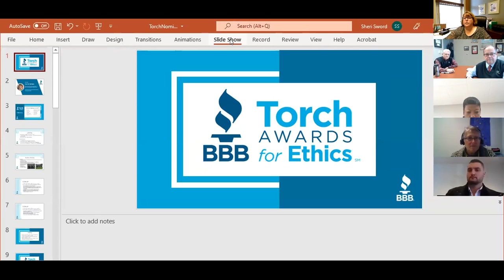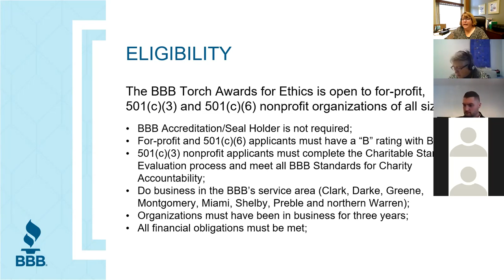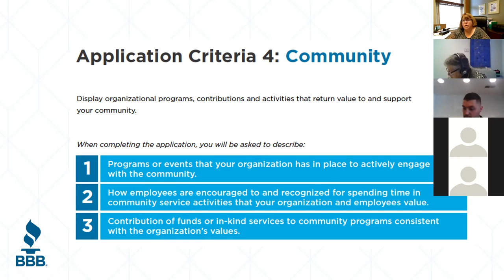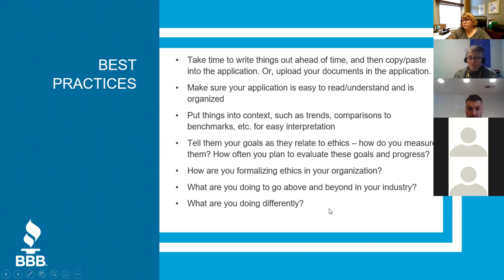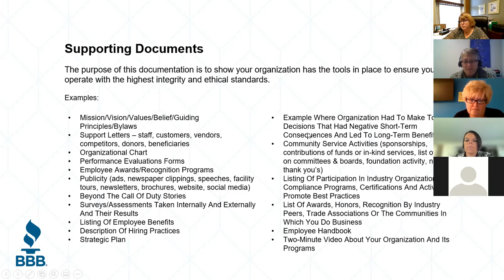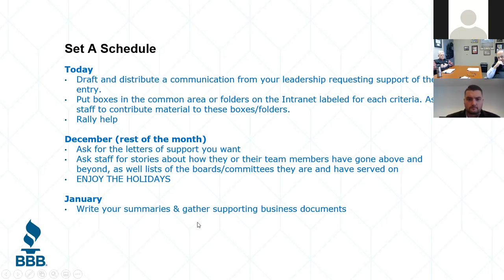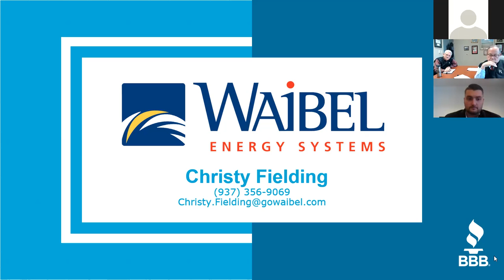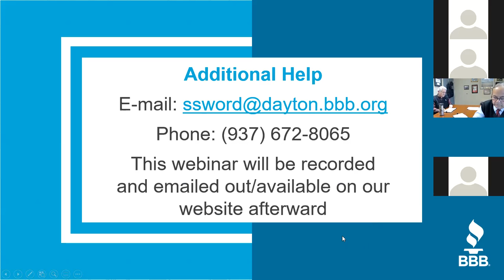2022 Torch Awards Nomination Seminar